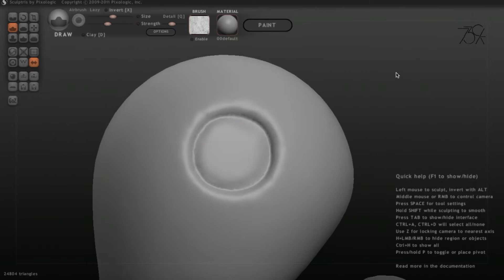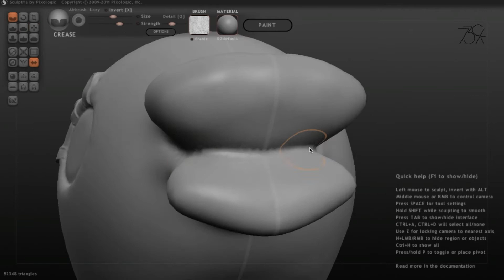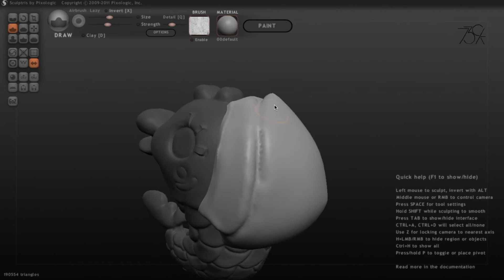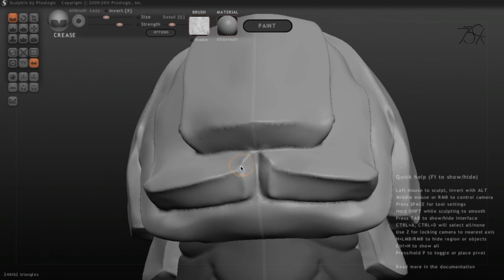Sculpting Merlion 鱼尾狮 With Sculptris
The Merlion (Malay: Singa-Laut, Chinese: 鱼尾狮, Tamil: மெர்லயன்) is the official mascot of Singapore, depicted as a mythical creature with a lion's head and the body of a fish.

And here my art progress and journey on how I learned how to draw and sculpt!

▼ Hardware
✏ MacBook Air (13-inch, Early 2014)
     1.4 GHz Intel Core i5
     4 GB 1600 MHz DDR3
✏ Graphic tablet Wacom Intuos (pen & touch small)

▼ Software
✏ Sculptris
✏ Photoshop
✏ Imovie
✏ Hitfilm